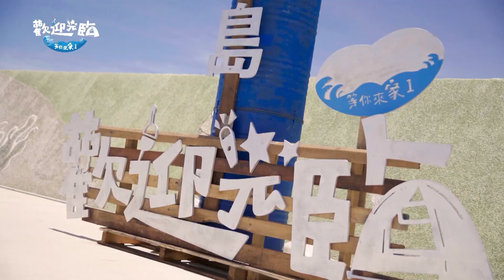社區再生小隊出外購物趣！春風買電鋸揚言「鋸羊角」 秋興爸爸魂上身連忙喊卡！｜歡迎光臨-等你來家1｜EP4 精華｜林美秀 動力火車 玖壹壹 范少勳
成員：林美秀、動力火車、玖壹壹、范少勳

使用海廢木材再生製作的
「耍廢島🏝」
招牌終於完成啦‼️🤩

搭配超給力工具💪🏻😎
羊不乖連羊角都可以鋸⁉️🤣
👨🏽🌾：他們現在很乖啦～
（只有自己可以開女兒玩笑的園長🤣）